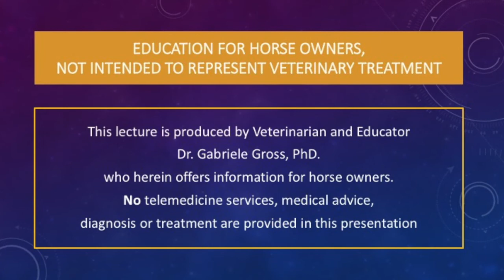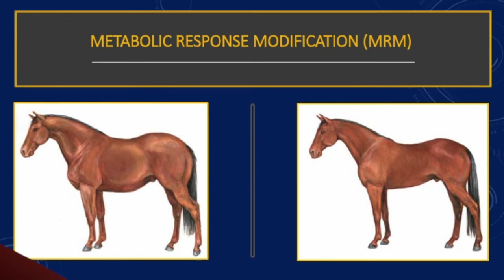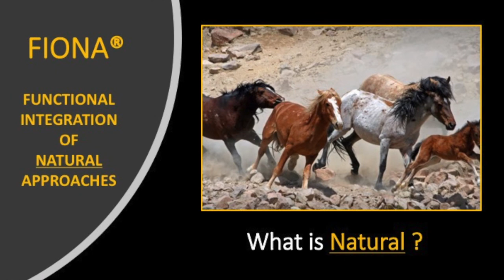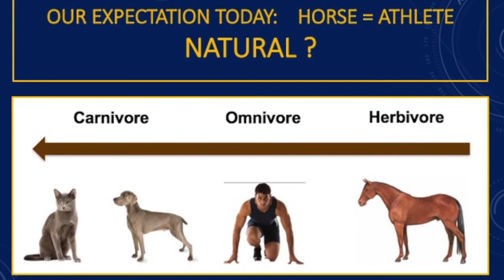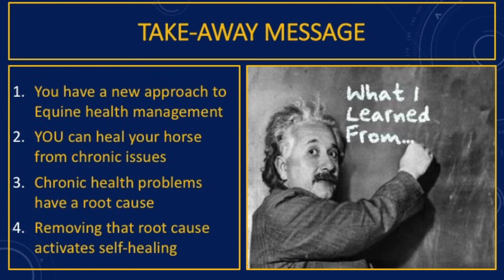Horse Health Coaching: An educational and nutritional approach. A few myth busters.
An approach for chronic issues in horses or the path to your new career as a horse health coach. Dr. Gabi Gross, PhD., retired Veterinarian and Equine nutritionist introduces aspects of FIONA (Functional Integration of Natural Approaches), the basis for horse health coaching. It is not intended to represent or replace veterinary treatment.

Over the last few decades and across all borders, thousands of horse owners have made use of this method successfully to get rid of chronic issues in their horses with orthomolecular nutrition. This is nutrition which reaches the body cell. For certain reasons which can easily be resolved, most nutrition does not get absorbed into the horse's body and remains unused.

Complete Equine body makeovers are not unusual while the underlying root cause for chronic issues is being addressed, issues which do not respond or only poorly respond to conventional Veterinary treatment, such as hoof problems of any kind, thrush, white line disease, skin problems, allergies, digestive issues, metabolic and endocrine issues, Cushings, PPID, behavioral problems, anxiety and lack of performance to name a few.

Horse health coaching is NOT Veterinary treatment. As a team, the horse health coach and the horse owner develop an individual feed and supplement chart through which the horse can activate self-healing mechanisms. This approach is drug-free and takes time, usually about 90 to 120 days. It can be done remotely worldwide or in person at the stables.

While conventional Veterinary medicine is necessary yet mostly addresses symptoms with medication, in a horse health coaching program the underlying causes for those symptoms are identified and over time removed, leading to activation of the horses self-healing energy. It's is essential for the success of the program to orchestrate with diligence exactly how much of what, when and how something is to be fed according to the nature of the horse.

Which brings us to the question what is truly natural for our horses. Naturally, through most of the day, horses are constantly moving and burning calories. If you would deem it natural that your horse has to eat all day, consequently it should be on a treadmill in the stall to burn the excess calories to avoid creating metabolic issues.

Another false belief is that our pastures are natural. Ironically, the soil in the areas with the biggest horse populations in the country is far away from being natural and produces mineral deficiencies with serious consequences. Many problems are created by neglecting evolutionary principles. Five thousand years of domestication have not changed the horse body which has been the same in Millions of years of evolution. The horse's inner body still acts like it is out in the wilderness and cannot cope with many feed and management practices. Chronic gastric ulcers and hindgut issues result from this lack of understanding. There are simple ways to solve this dilemma.

Our expectation on horses as athletes brings health management to a tight rope walk in the effort to optimize performance on one side while honoring the nature of the herbivore on the other. Horse health coaching programs empower peak performance while removing the root causes for ulcers and anxiety naturally.

Feed is what is eaten, nutrition is what gets to the body on a cellular level. Our domesticated horses, living in an evolutionary non-adapted body need special help getting this accomplished. Not helping our horses with this task results in chronic stomach ulcers, hindgut issues, anxiety and lack of topline and performance.

All this science goes into the design of a one-page recommendation sheet, the chart to rebalance your horse's health.

The take away message for you is that you do have access to a new approach for horse health, either in-person or remotely, that you can empower yourself by learning how to heal your horse yourself from many chronic issues which have a root cause that can be identified and once the root cause is removed, your horse can activate self-healing mechanisms.

Dr. Gabi Gross, PhD